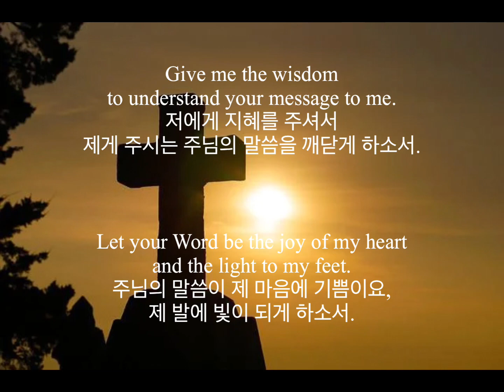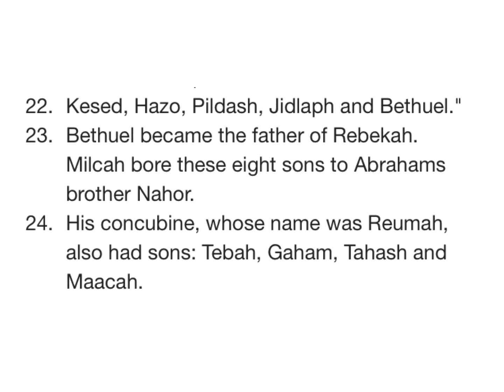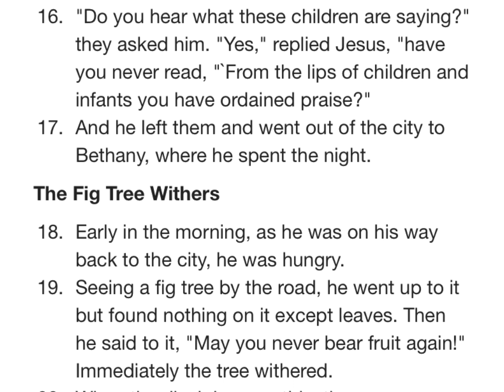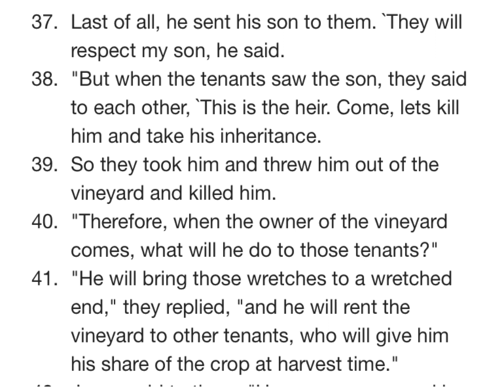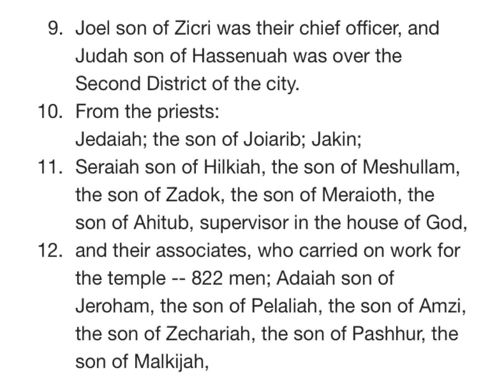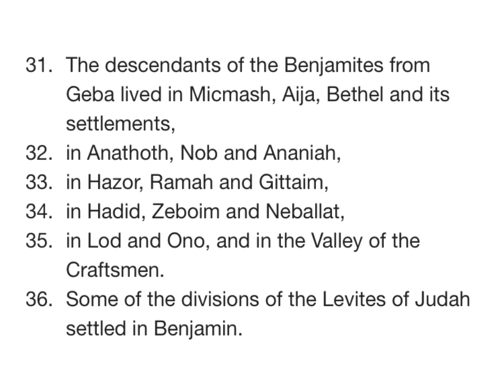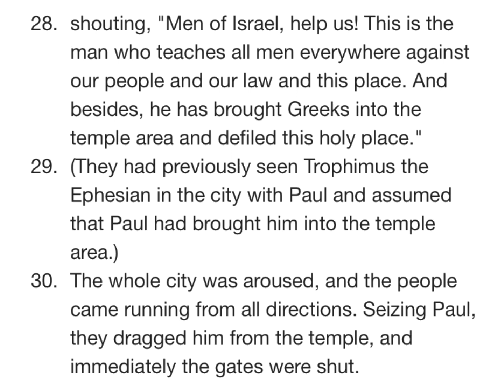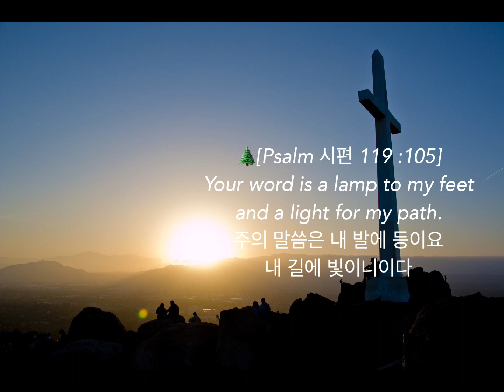M'CHEYNE BIBLE READING PLAN-21(맥체인성경통독):Ge창22, Mt마21, Ne느11, Ac행21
Bible Text: NIV 1984
Piano: Samuel Park
Video Editing: Kim's Lighthouse

[0:00] Day 21
[0:02] Prayer Before Reading
[0:37] Genesis 22
[3:51] Matthew 21
[9:42] Nehemiah 11
[14:04] Acts 21
[19:24] Prayer After Reading